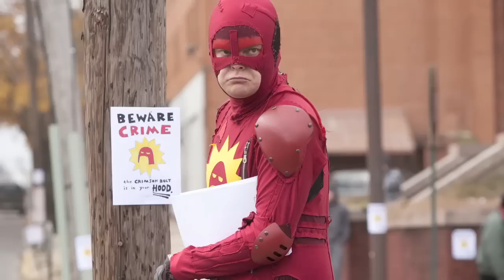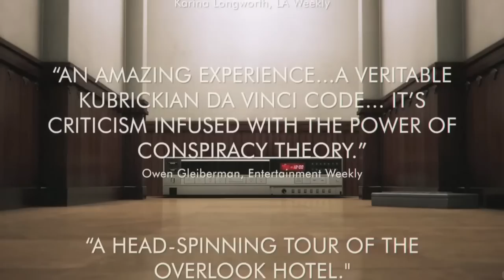Short Indies : Podcast #1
Olga and JJ are joined by Mike Wiebe (Riverboat Gamblers Frontman, Comedian) and Megan Minto (Actress/Writer) for the first ever Short Indies Podcast.  The gang talks about films, fun times at the movies, bad times at the movies, and reviews trailers for "ROOM 237" and "Upstream Color"